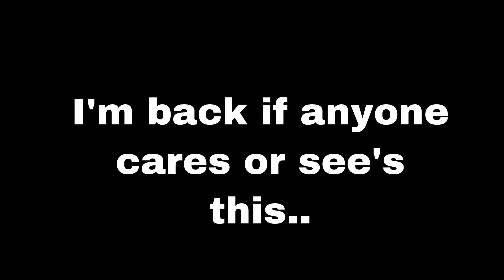Gang Beast Is Cool